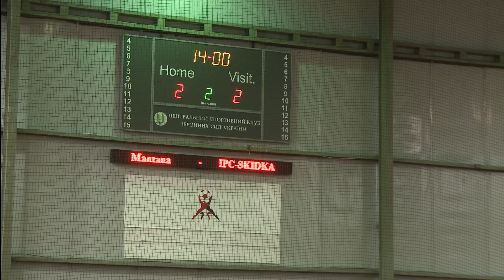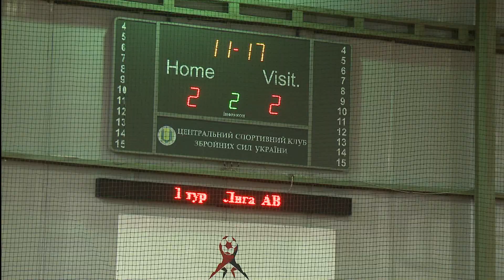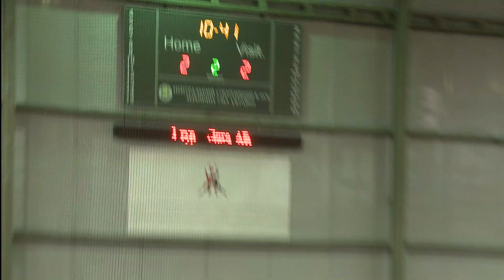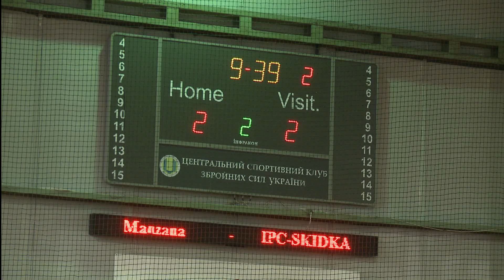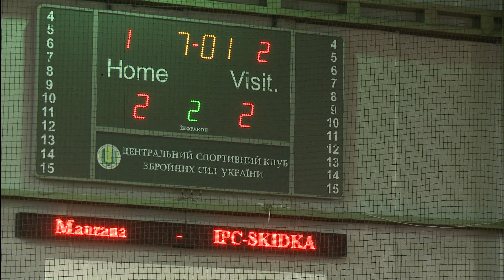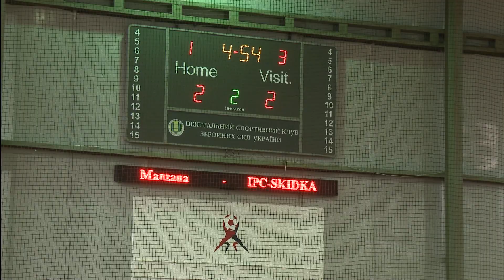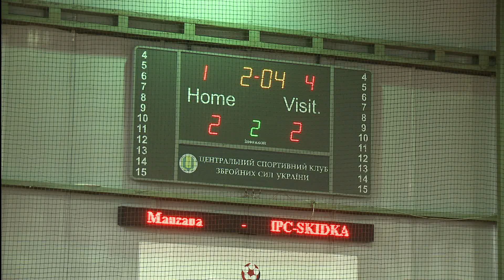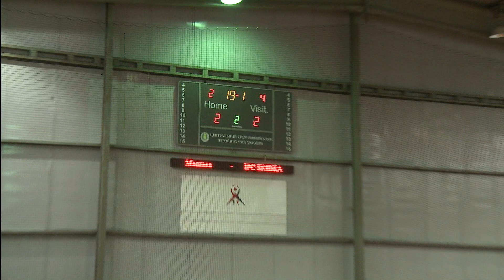2 11 2014 вся игра Манзана IPС скидка